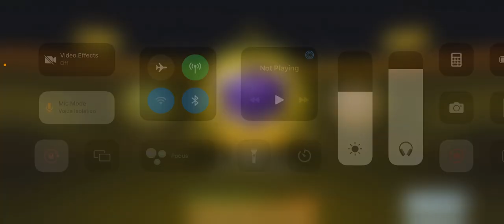Thomas Merrick Gameplay | Tough Lobby | Great Teamwork | Cod Mobile ft Cod Bougee YT, Alex & FSM Ace